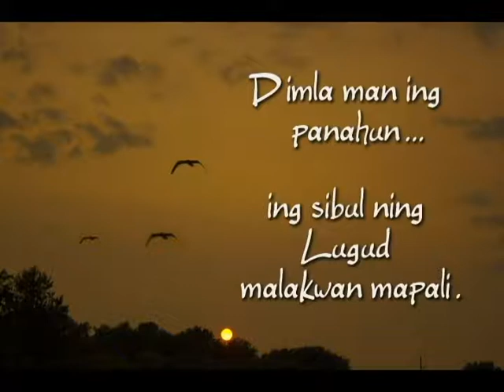Thankful Grateful Blessed